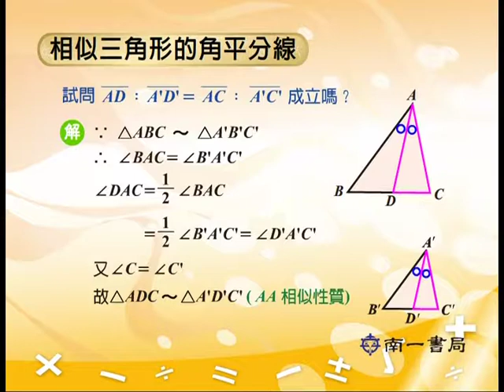V518 相似三角形的角平分線